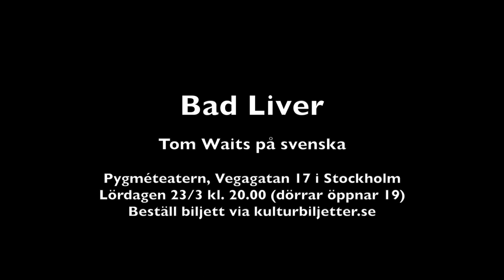Fyllhund - Bad Liver spelar Tom Waits på svenska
Bad Liver fyller 30 och firar detta genom att spela den legendariska föreställningen "Dagar och nätter i Glömskeboda - Tom Waits på svenska" på Pygméteatern lördag 23/3 kl 20.00 (dörrar öppnar 19.00)
Beställ biljetter: